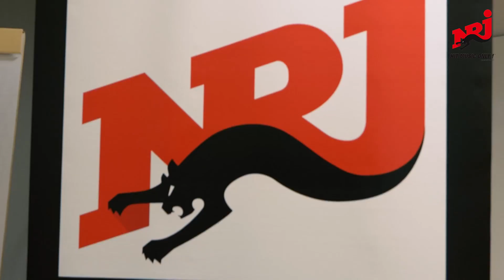Soprano chante dans un lycée ! NRJ at School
Soprano s’est rendu à Nantes dans le cadre de l’événement NRJ @School pour rencontrer Laurine, la gagnante du concours. Le célèbre chanteur a offert un concert ultra privé dans une salle de cours du lycée aux côtés des camarades de la jeune femme.